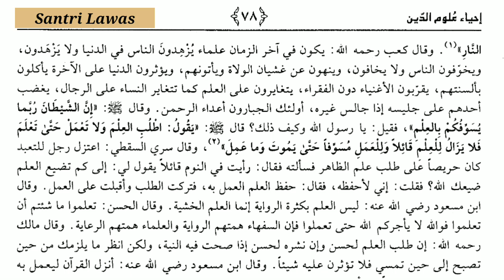Peringatan Bagi Orang Alim Namun Tidak mengamalkan ilmu nya _Kitab ihya ulumuddin Makna Pesantren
Gus iqdam terbaru
Gus iqdam official